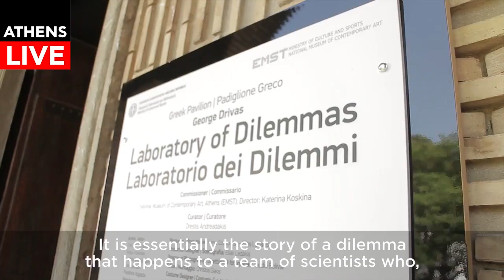Greek Pavilion at the Venice Biennale - Laboratory of Dilemmas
The artist George Drivas represents Greece at the 57th International Art Exhibition – La Biennale di Venezia (13 May – 26 November, 2017) with the video installation titled Laboratory of Dilemmas, curated by Orestis Andreadakis. The EMST National Museum of Contemporary Art, Athens has been appointed commissioner of Greece's national participation. The work has been selected by an advisory committee, appointed by the Hellenic Ministry of Culture and Sports, among a total of 30 proposals.
Laboratory of Dilemmas is a narrative video installation – based on Aeschylus’ theatre play Iketides (Suppliant Women), which poses a dilemma between saving the Foreigner and maintaining the safety of the Native. Addressing current global sociopolitical issues, the work deals with the anguish, puzzlement, and confusion of individuals and social groups when called upon to address similar dilemmas.
Aeschylus’ Iketides (Suppliant Women, 464-463 b.c) is the first literary text in history that raises the issue of a persecuted group of people seeking for asylum.
The Suppliants have left Egypt to avoid having to marry their first cousins and arrive at Argos seeking asylum from the King of the city. The King is then faced with a dilemma. If he helps the foreign women, he risks causing turmoil among his people and going to war with the Egyptians, who are after the Suppliants. But if he doesn’t help them, he will break the sacred laws of Hospitality and violate the principles of Law and Humanism, leaving the Suppliants to the mercy of their pursuers.
Laboratory of Dilemmas focuses on the play’s dilemma through the excerpts of an unfinished documentary in the form of found footage about a scientific experiment.
This experiment was never completed for unknown reasons, however the found excerpts of the unfinished documentary reveal today, after so many years, details of the experiment, as well as the hopes of the professor who envisioned it and the disagreements with his co-researchers.
The story is presented piecemeal through multiple video and sound sources inside a Labyrinth.
The acclaimed actress Charlotte Rampling has a leading role in the videos of Laboratory of Dilemmas, along with other well-known Greek actors such as Yorgos Kotanidis, Lazaros Georgakopoulos, Kora Karvouni, Polydoros Vogiatzis, Rena Kyprioti, Panis Kalofolias.
Laboratory of Dilemmas is an immersive video installation that addresses contemporary sociopolitical issues and offers a peripatetic audiovisual experience that may create various different dilemmas to every visitor.
Video: Konstantinos Vogiatzis, Editing: Gerasimos Domenikos / FOS PHOTOS